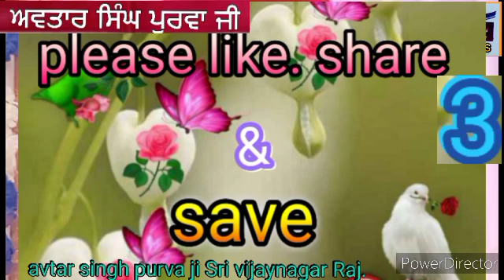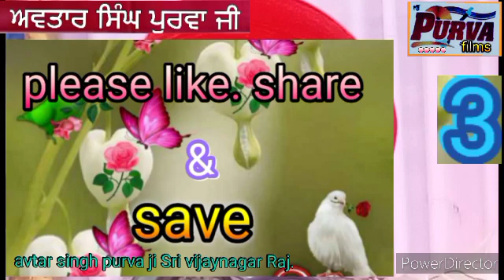#1219#swami ram tirath jalal wale.part3.12.2.22.. video avtar singh pouva hi💐💐💐